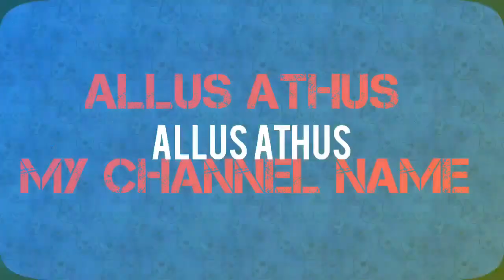How to make a paper crane-origami#allusathus#easy -step by step tutorial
How to make a paper
crane-origami